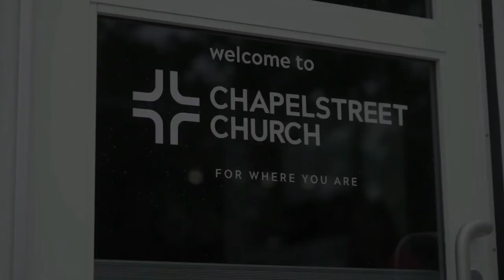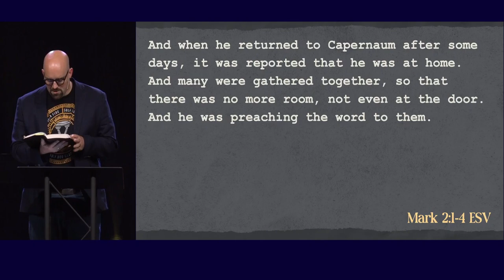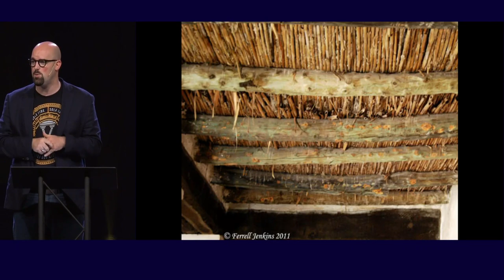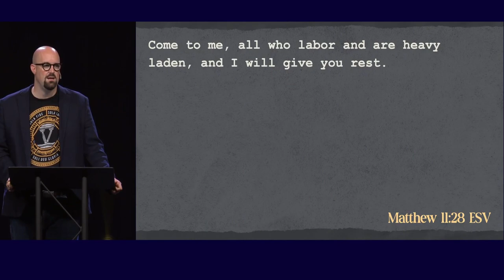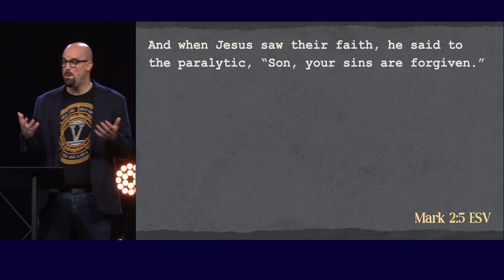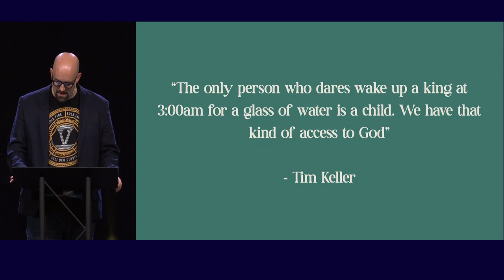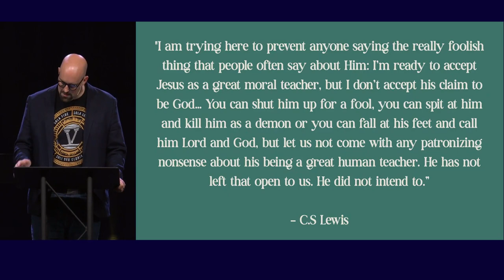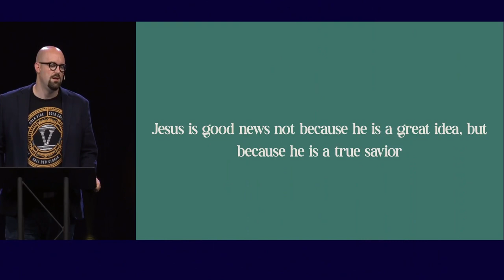Mark 2, Forgiving the Paralytic (Sermon)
Series: "Face to Face"
Sermon Title: Mark 2, Forgiving the Paralytic
Campus: Keslinger
Date: 06/30/24
Speaker: Andrew Griffiths